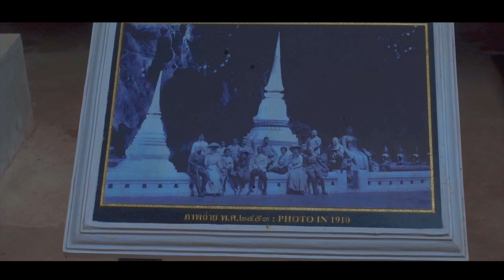[五十代タイ移住]タイのパワースポット！カオルアン洞窟をシネマティックに！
タイのパワースポットの一つであるペッチャブリのカオルアン洞窟の寺院を
シネマティックに編集してみました。

こちらも一度は訪れてほしいタイのパワースポットです。
光のカーテンが降りる時間は、10時から20分ほどになります。
バンコクからも日帰りで行くことのできるスポットです。

カオルアン洞窟の場所はこちらになります。
タムカオルアン
Thongchai, Mueang Phetchaburi District, Phetchaburi 76000

こちらの映像は、Sony  ZV-1/Mavic Mini/Go Pro Hero8/Osmo Pocketでの撮影になります。
（商品概要は下記に掲載しておきます）
編集は、iPad ProでLumaFusionというソフトで編集しています。今まで、10分程度のHD映像編集では落ちることもなくサクサク動いています。これは、iPad Proの性能もかなり寄与していると思われます。

今回の撮影機材　Osmo Pocket/
Sony ZV-1/
Zhiyun Crane M2/
DJI Mavic Mini/

編集機材　iPad Pro 11インチ/